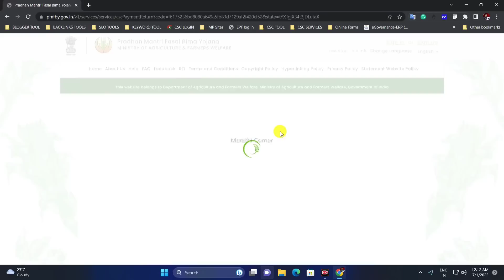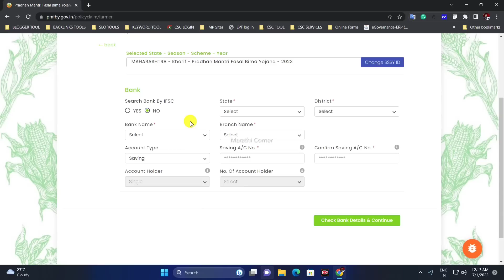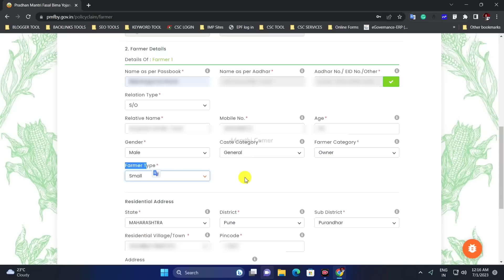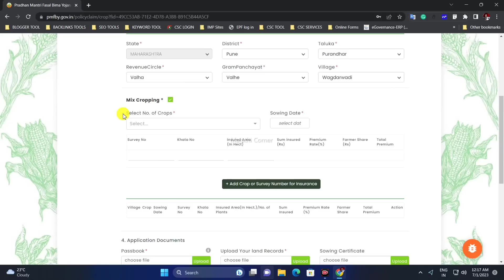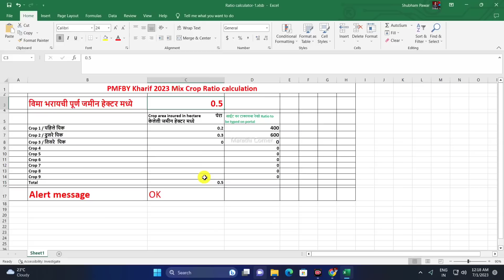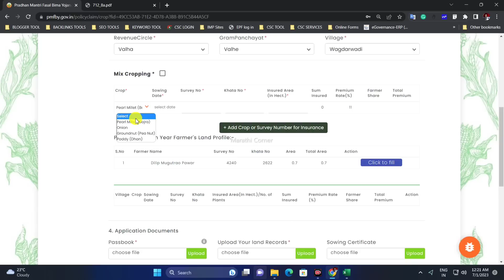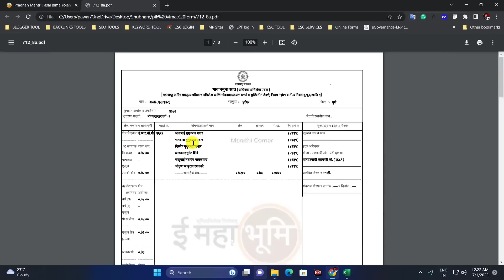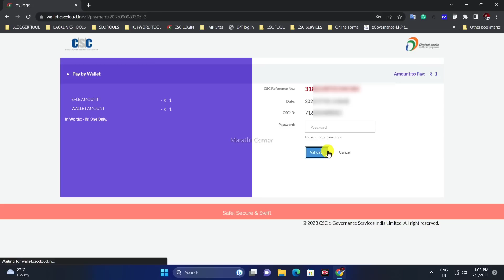CSC मधून पीक विमा भरा फक्त १ रुपयात, असा भरा ऑनलाईन फॉर्म | Pik Vima Online Form Maharashtra 2023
Video Topics
00:00 - introduction of csc pik vima yojana ek rupayat
01:17 - Step 1st - fill farmer bank details
02:03 - Step 2nd - fill farmers all details
03:42 - Step 3rd - fill crop details & mix crop details
04:27 - ratio calculator
06:45 - add another pik
07:27 - Step 4th - upload document
09:10 - Step 5h - payment process 1rs only & print application